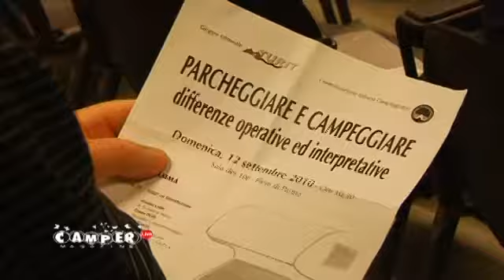Domenica 12.09.2010 ore 10.30 intervista Luca Bianchi Presidente APC Anfia